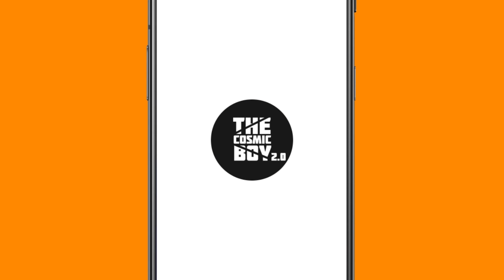ఒకటి కాదు రెండు Treasure Maps ఉన్నాయి | Minecraft In Telugu | Lets Play | #23 | THE COSMIC BOY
ఒకటి కాదు రెండు Treasure Maps ఉన్నాయి
Minecraft In Telugu
Lets Play Series
Episode 23

My Gear :
Keyboard : Red Dragon Karura
Mouse : Dell Wireless Mouse
Headset : Corsair HS50
Mic : Maono AU-A04